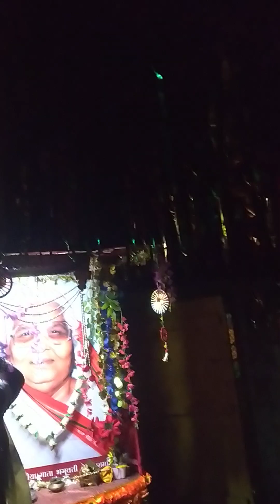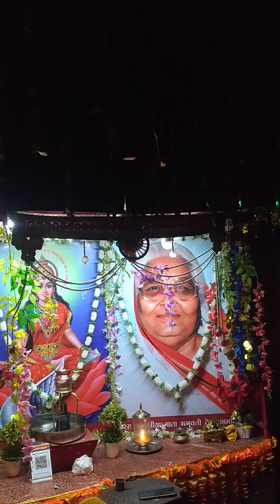२७/०९/२०२४@युगतीर्थ@नैमिषधाम अष्टम बैकुंठ@नाभिगया@श्रीरामसाधना@रात्रि प्रार्थना